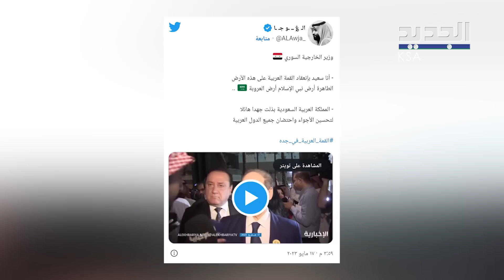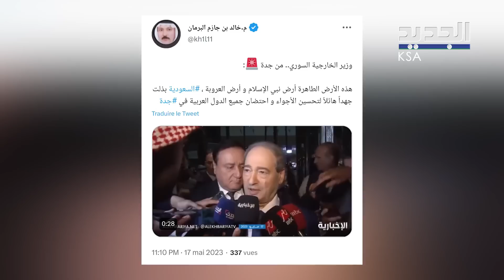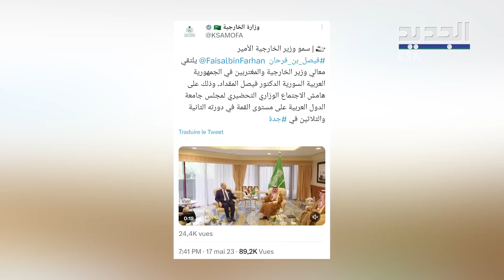تصريح من وزير خارجية سوريا عن السعودية يثير التفاعل! والوفد السوري آخر من يغادر مقر الاجتماع !